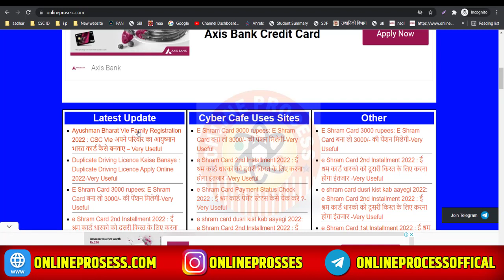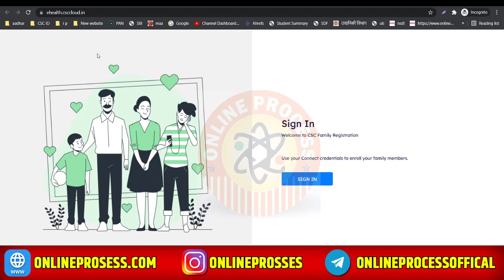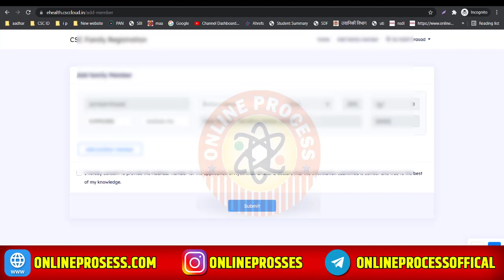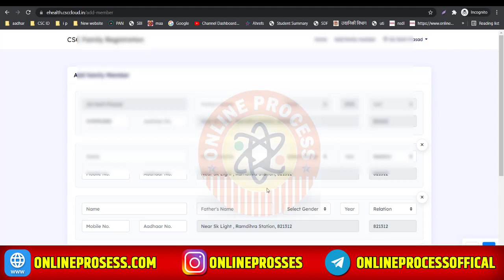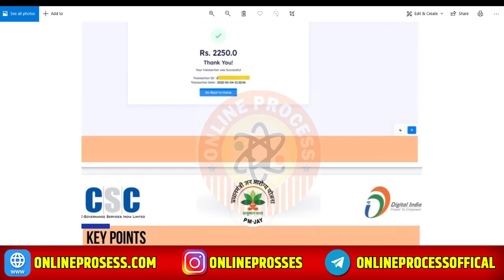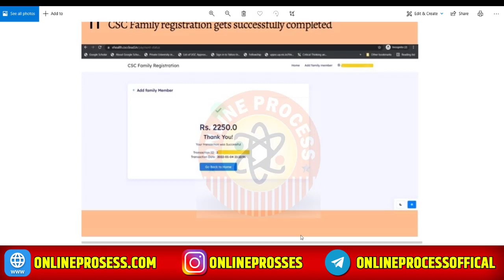Active हुआ लिंक: csc Ayushman Card Vle Family Registration | Vle Ayushman Bharat Registration Link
to find out more about csc ayushman card vle family registration, you can check out

Hii Dosto

                                                    Abort

Hum is Video Me JanegeThe video is all about csc ayushman card vle family registration valuable information but also try to cover the following subject:
-vle ayushman bharat registration link
-ayushman bharat yojana health card for csc vle family ×
-csc vle ayushman card registration

So you want to know more about csc ayushman card vle family registration, I did too and here's the result.
Csc ayushman card vle family registration interested me so I did some research study and uploaded this to YouTube .

If you wish to find out even more regarding vle ayushman bharat registration link I recommend you to look into our various other video clips

If you were trying to find more info about vle ayushman bharat registration link or ayushman bharat yojana health card for csc vle family × did this video assistance?
Perhaps you want to comment listed below and let me understand what else I can assist you with or info on csc ayushman card vle family registration.

vle ayushman registration
ayushman bharat yojana card kaise banega
csc ayushman card kaise banaye
csc ayushman card download
csc ayushman card commission